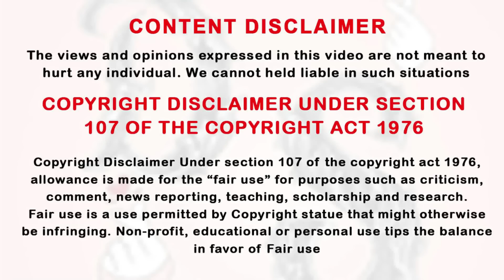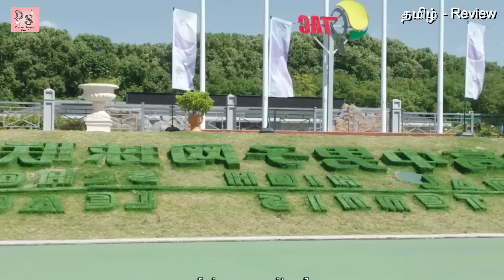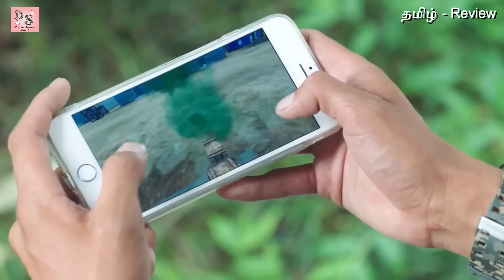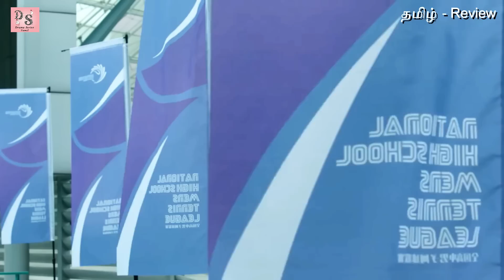டென்னிஸில Hero-வ அடிச்சிக்க யாராலயும் முடியாது EP: 24 | Drama Tamil Review